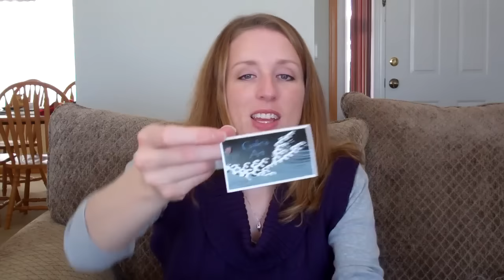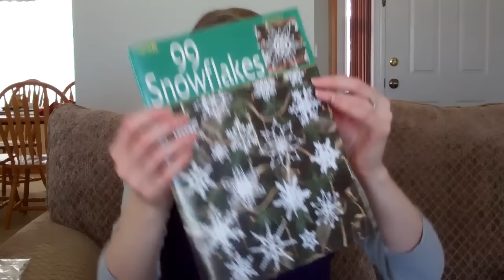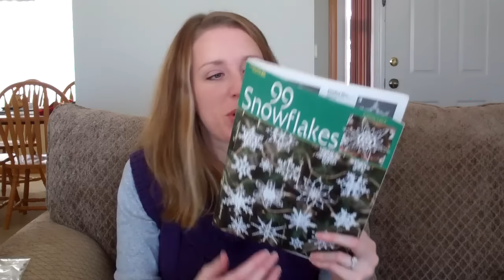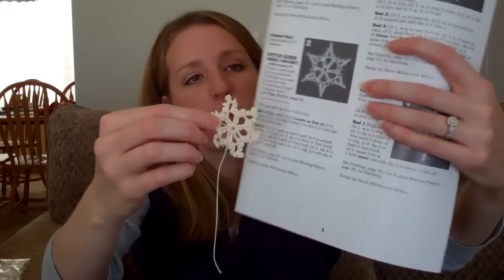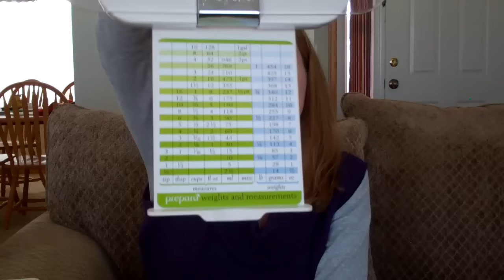Round the Twist: Episode 234 - A Change of Venue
Yay or nay? on the new location?